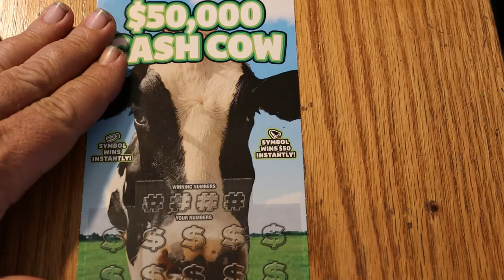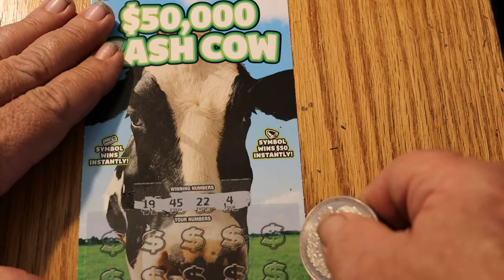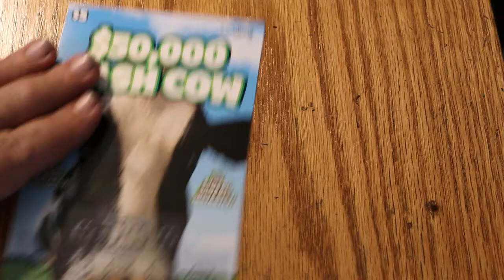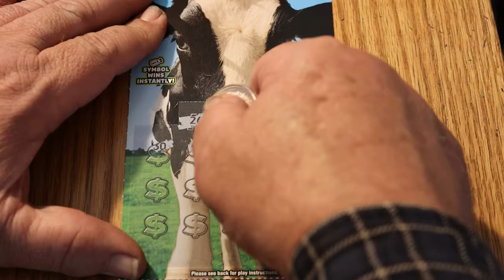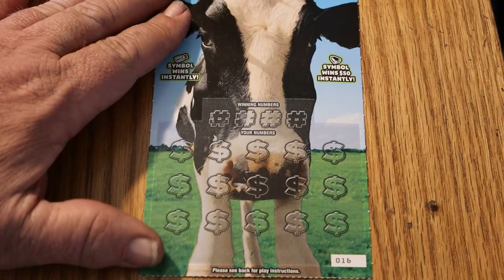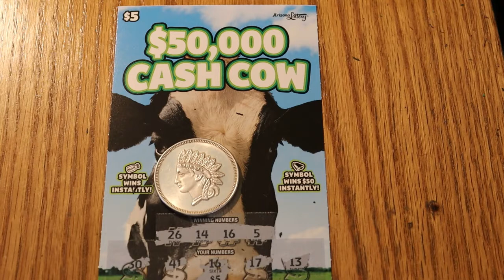Four $5 CASH COW PROFIT SESSION!!💥🎯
odds 1 in 3.85 Not bad CASH COW, not bad at all!!